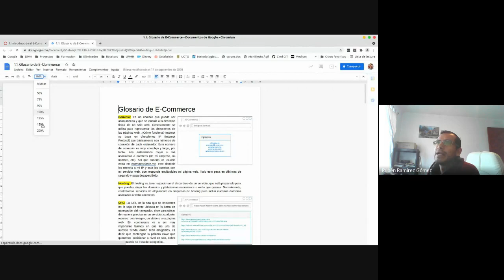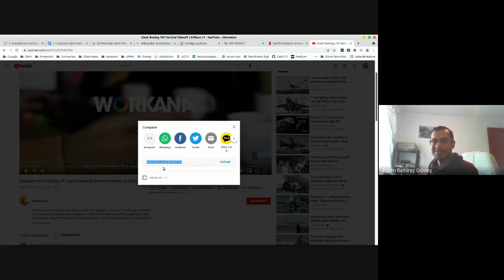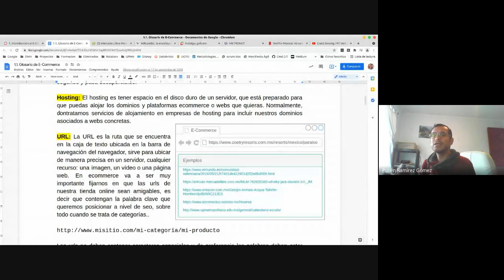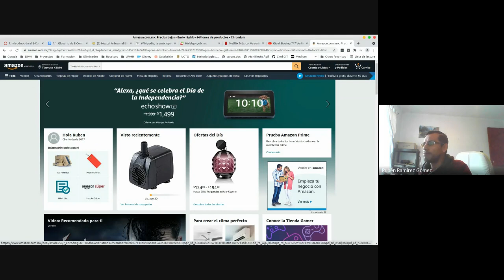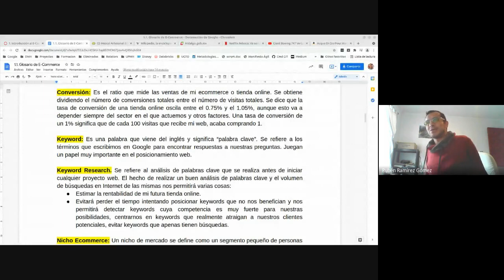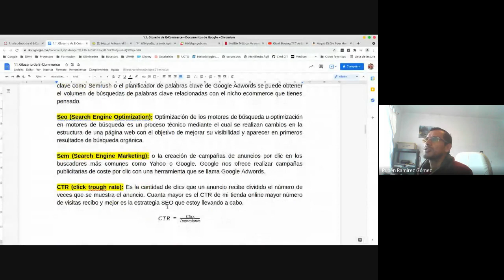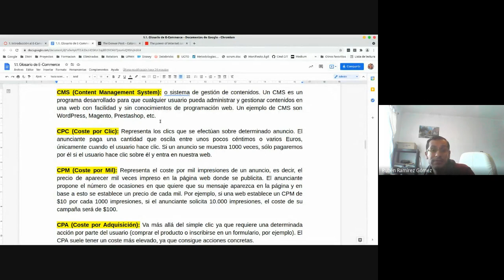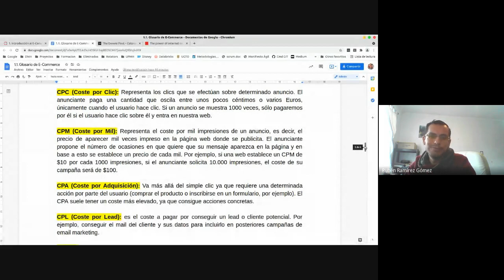3ro C 10/09/2021 - Comercio Electrónico - Introducción al E-Commerce